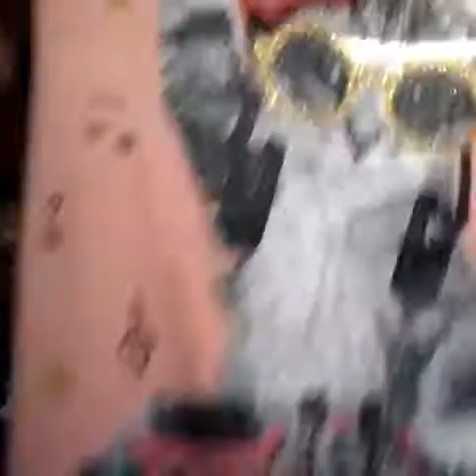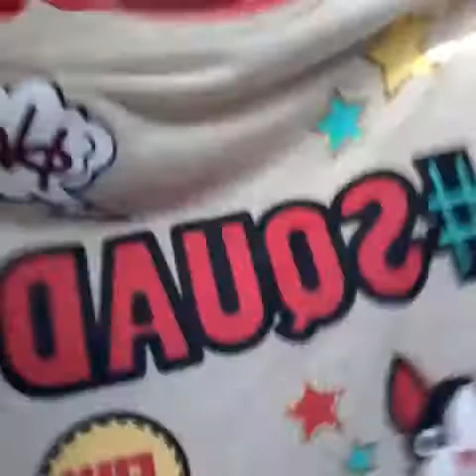WHAT WE GOT FOR CHRISTMAS ☃☃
So yes I hope you guys enjoy this video and don't forget to subscribe to my channel and give this video a big thumbs up 👍👍 thank you so much for watching 😘😘